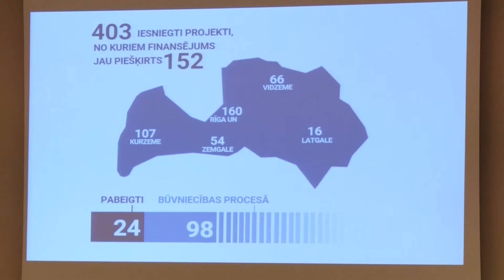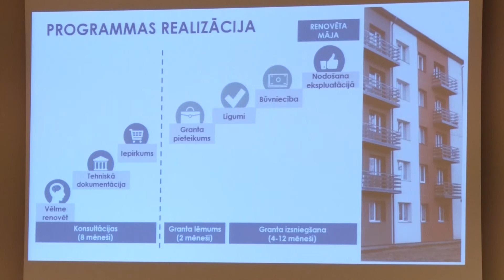Seminārs Daugavpilī “Daudzdzīvokļu māju energoefektivitātes paaugstināšana"